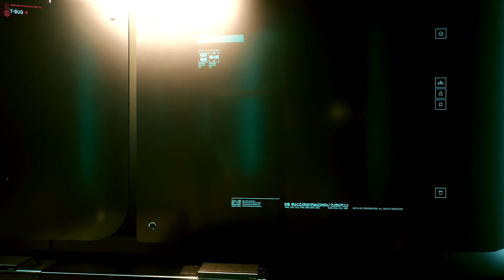Things Going Downhill Real Fast!! Will Us And Jackie Make It Out Alive?! | CyberPunk2077